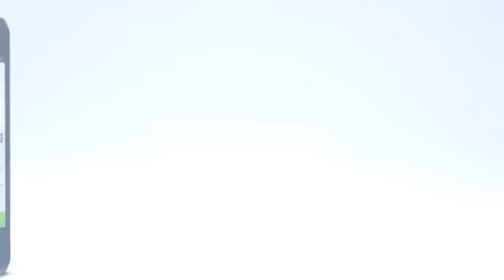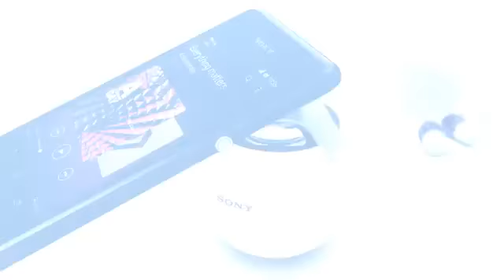Smartphone Sony Xperia M dual C2004 Preto Dual Chip Tim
O Smartphone Sony Xperia M dual C2004 Preto Dual Chip Tim é ideal para ouvir suas músicas favoritas e ver seus videos, possui 1GB de memória Ram e câmera de 5 MP para fazer suas fotos com excelente qualidade de imagem, qualidade e design exclusivo Sony.